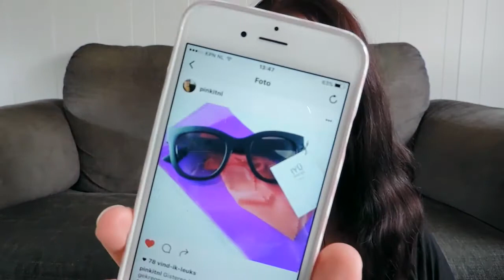Beauyt PR Unboxing L'Oréal GOODIEBAG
Ik mocht aanwezig zijn bij de eerste L'Oréal University een event met diverse merken die onder L'Oreal vallen zoals NYX & Maybelline. In deze video pak ik de L'Oréal goodiebag uit die ik mee naar huis heb gekregen. Het was een heel gezellig weekend met veel lieve collega's, lekkere hapjes & drankjes en natuurlijk mooie beauty producten van L'Oréal.